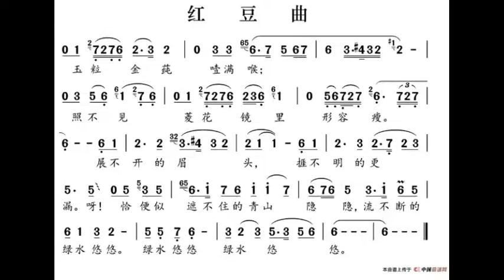红豆曲/紅豆曲 G调伴奏 Song of red bean - instrumental in G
谢谢光临！